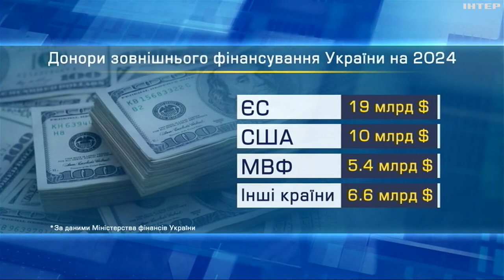Гроші від партнерів: яку суму отримає Україна у новому році